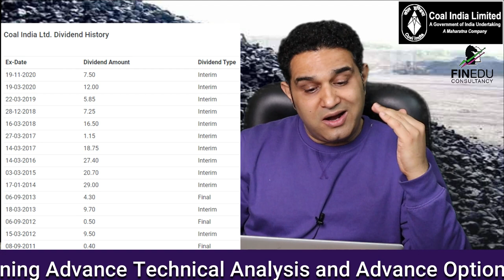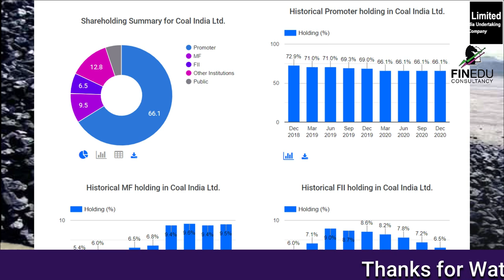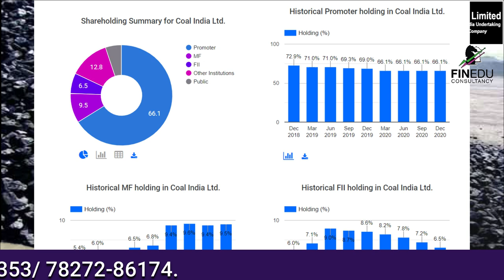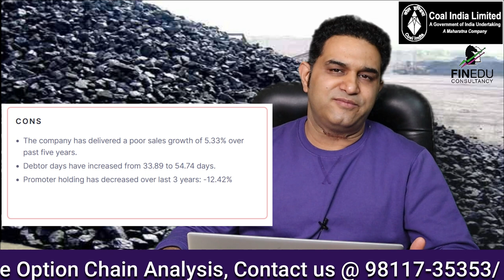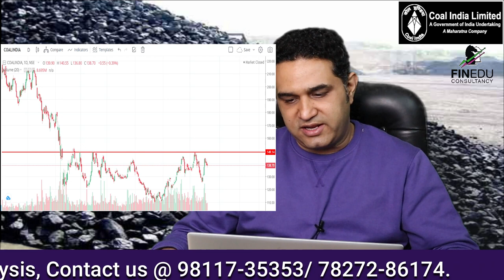COAL INDIA SHARE || DETAILED ANALYSIS AND TARGET || HIGHEST DIVIDEND PAYING STOCKS 2021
COAL INDIA SHARE || DETAILED ANALYSIS AND TARGET

About  Me:-